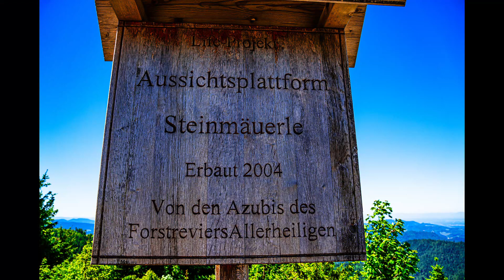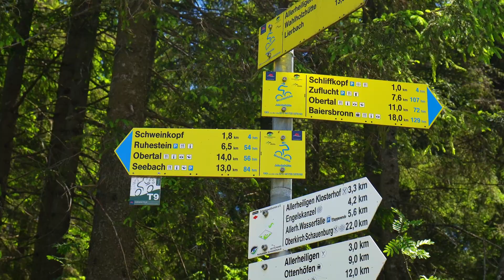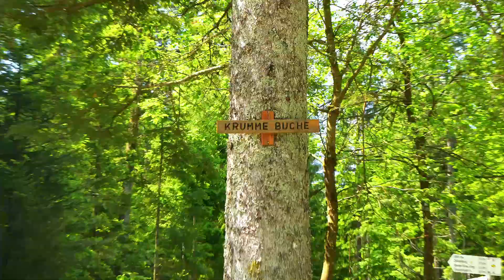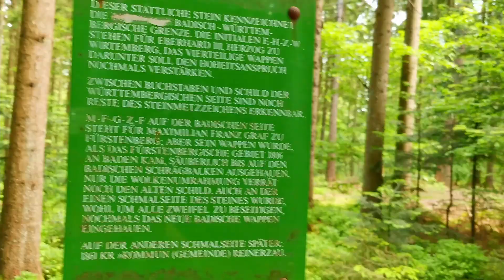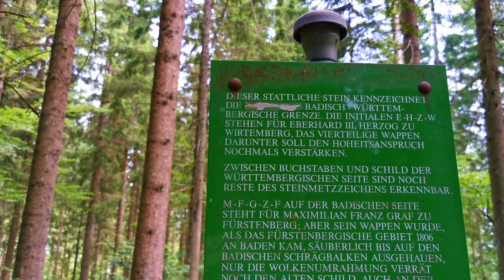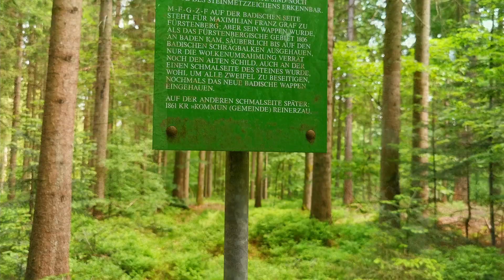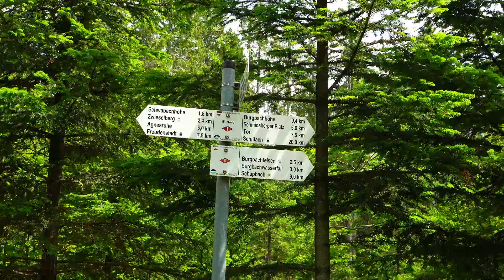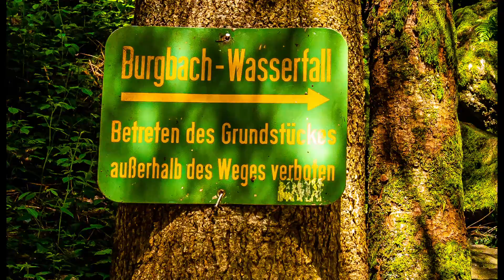Schwarzwald Wandern Burgbachwasserfall Wohnmobil Tour Juni 2021 Reisebericht #8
Weiter ging es bei meiner Wohnmobil Tour Juni 2021 in den Schwarzwald auf den Campingplatz Naturcamping Langenwald in der Nähe von Freudenstadt. In diesem Video zeige ich euch die Wanderungen am Schliffkopf und zum Burgbachwasserfall.
00:00 Intro
01:00 Wanderung Schliffkopf
06:25 Wanderung Burgbachfelsen und Wasserfall

Wer mag kann uns für unsere weiteren Touren unterstützen.

Unsere Foto und Video Ausrüstung:
Fotokamera:
Sony A6600
Objektiv Sony SEL-35F18
Tamron 17-70 mm 1:2,8 DI III-A VC RXD E-Mount
Filter:
Stativ:
Kompaktkamera:
Panasonic DMC-LX15
Drohne DJI Mavic Air
Action Cam
Rode Mikrofon:
Smartphone Gimble:

Die hier gezeigten Links sind nur zur Vorstellung der Produkte gedacht. Ich verdiene damit kein Geld.